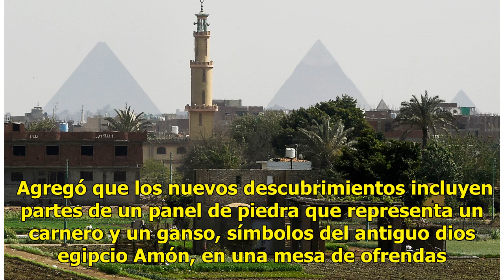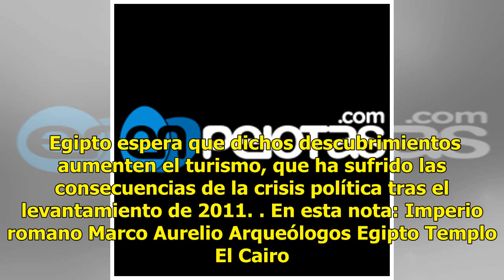Arqueólogos descubren busto de Marco Aurelio en Egipto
EL CAIRO (AP).- Arqueólogos han descubierto un busto del emperador romano Marco Aurelio en la ciudad sureña de Asuán, informó el domingo el Ministerio de Antigüedades de Egipto. El ministerio indicó que hallaron la cabeza en el Templo de Kom Ombo durante labores para proteger el sitio de las aguas s...